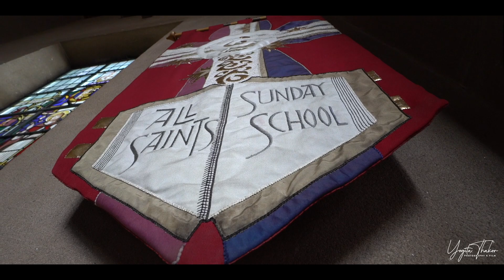Wiktor & Zareen | Church Wedding | Reception | Highlight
Search us on Google and see our reviews!